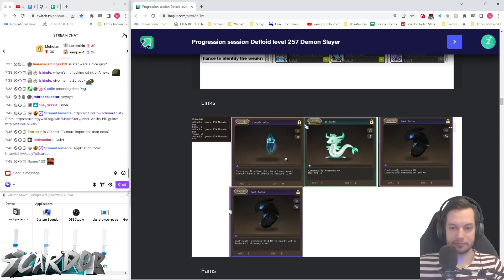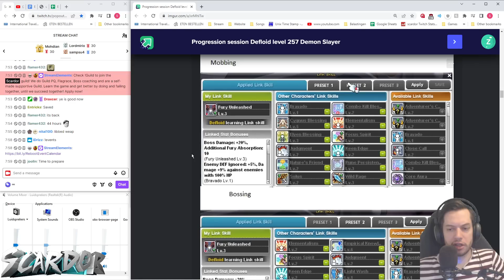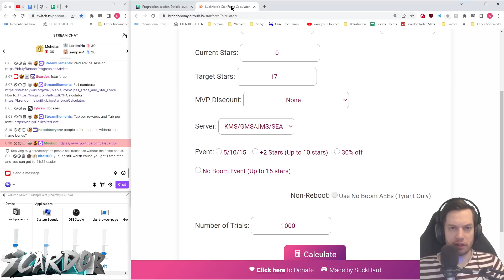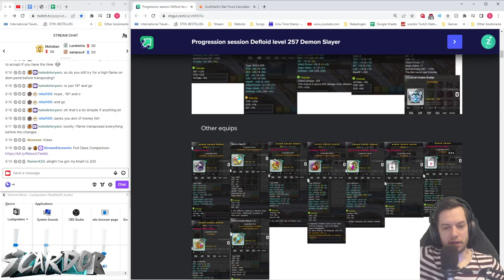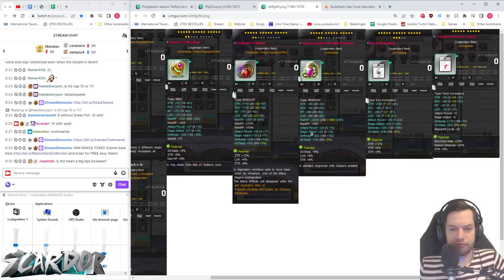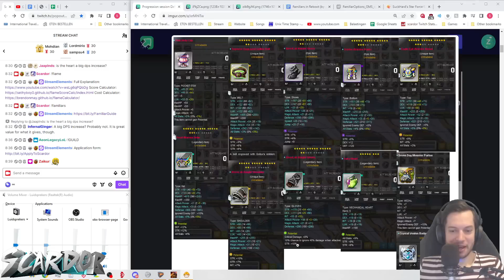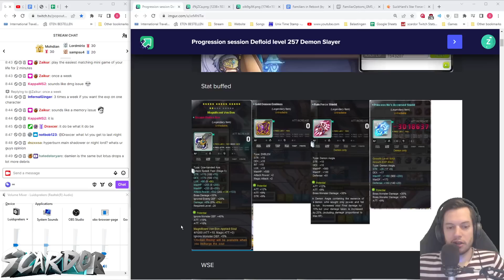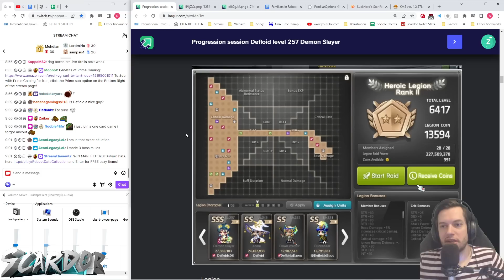Lvl 257 Demon Slayer; Moving into Arcane Equips | MapleStory Reboot Coaching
Timestamps  Lvl 257 Demon Slayer
00:00 - Intro + Questions
8:12 - Familiars//Arcanes
16:40 - Link Skills
27:20 - Equips/Shining Plan
44:45 - Arcane Weapon
58:00 - Flaming//Event shop